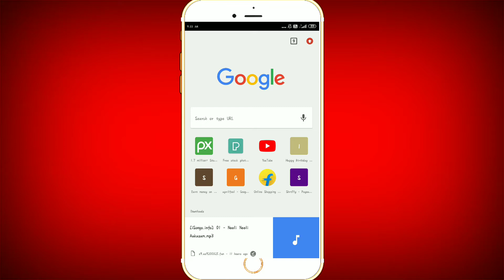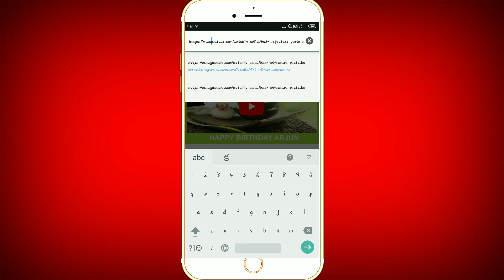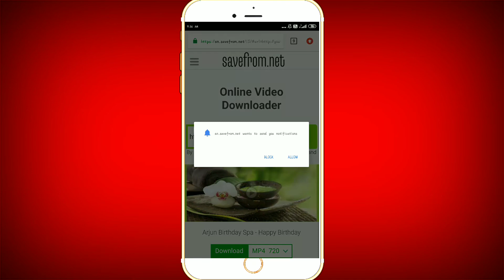Birthday song with your name || in telugu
అందరి లా కాకుండా కొత్తగా ఆలోచించండి. మిమ్మల్ని అందరు follow అఎలా చేసుకోండి, కొత్త ఆలోచనలు తయారు చేసి అందరి లో మీరు కొత్తగా special గా కనపడేలా చేసుకోండి మరియు మీరు మీ యొక్క అభిరుచులు వేరే వారూ కూడా అనుసరించే విధంగా మిమ్మల్ని గౌరవించే విధంగా మీరూ చేసుకోవచ్చు. దీనికోసం మీరు కొత్త పద్దతులు పాటించాలి అంటే అందరు పాటించేవి కాకూడదు అంటే కొత్తగా చేయాలన్న మాట అది ఎలాగో ఈ వీడియో లో చూడండి👍